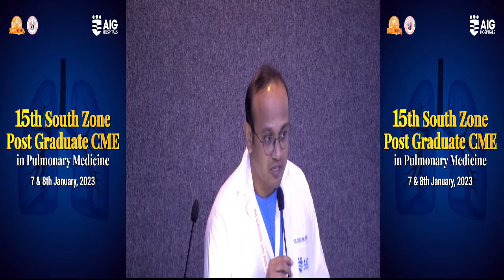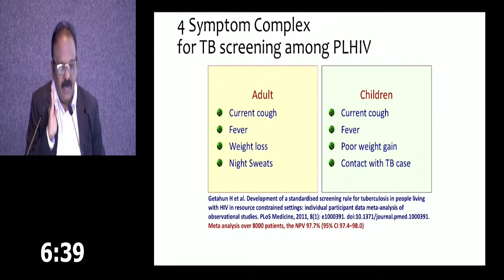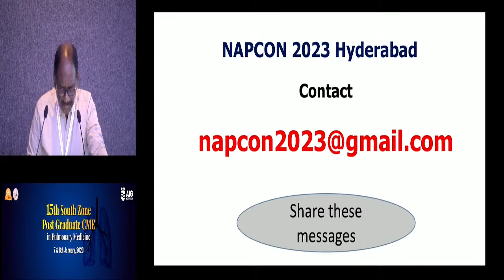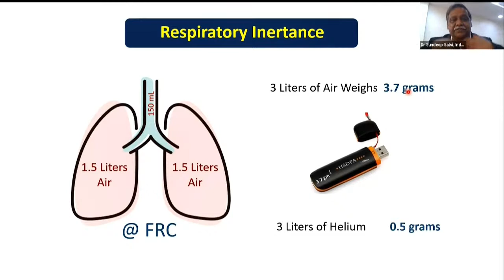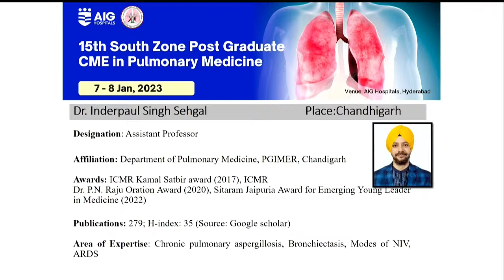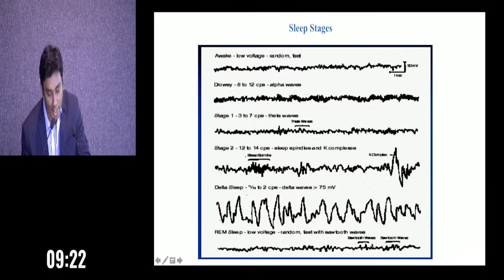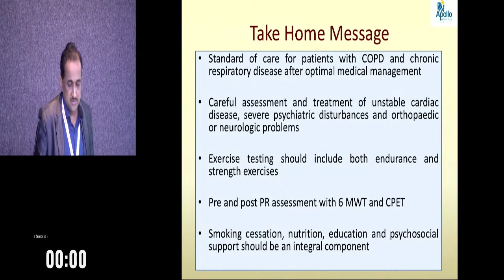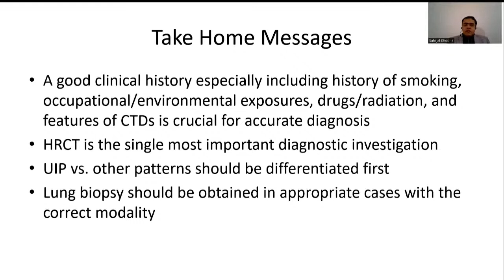15th South Zone PG CME in Pulmonary Medicine Part - 1| AIG Hospitals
AIG Hospitals is now a Multispecialty Hospital:

Medical Gastroenterology
Surgical Gastroenterology
Cardiology
Electrophyisiology
Hepatology and Hepatobiliary Surgery
Pulmonology
Urology
Neurology, Spine & Neurosurgery
Oncology
Multi-Organ Transplants
ICU & Emergency Care
Robotics Surgeries
Bariatric Surgery
Nephrology
Orthopedics
Rheumatology
Ophthalmology